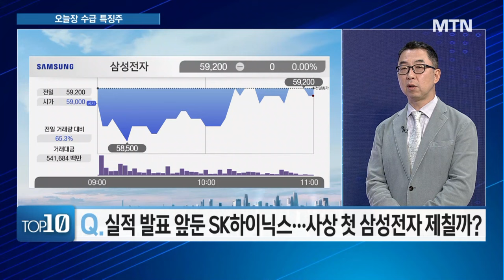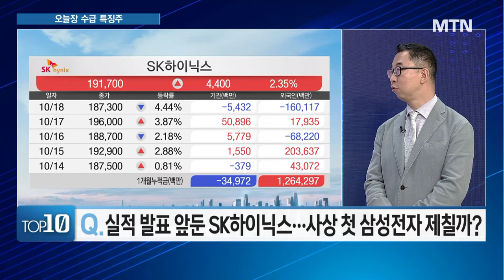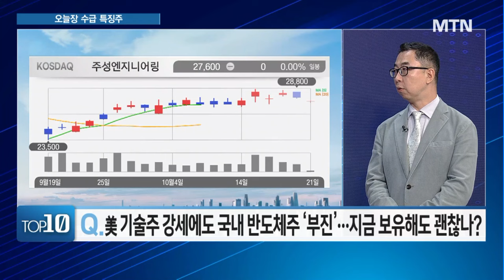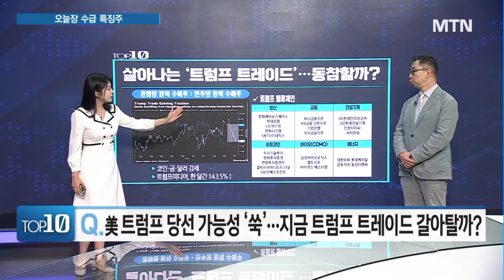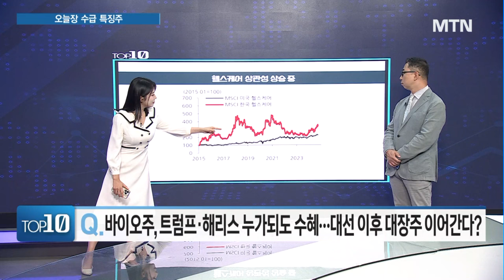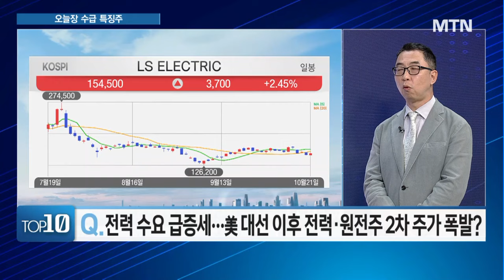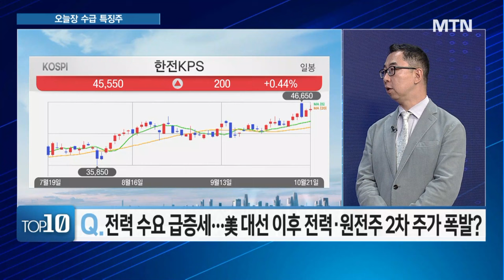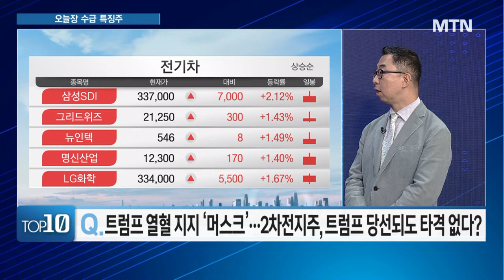[이수연의 TOP10] 트럼프 열혈 지지 머스크 2차전지주 트럼프 당선돼도 타격 없다? / 머니투데이방송 (증시, 증권)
10/21 터닝포인트11

진행 : 이수연 앵커
출연 : 이권희 위즈웨이브 대표

Q. 외국인, 삼성전자 29일 연속 순매도… 이대로 괜찮나?

Q. 실적 발표 앞둔 SK하이닉스… 사상 첫 삼성전자 제칠까?

Q. 美 기술주 강세도 국내 반도체주 '부진'… 지금 보유해도 괜찮나?

Q. 애플, 中 판매 호조에 신고가… 애플 관련주 지금이 매수 적기?

Q. 美 트럼프 당선 가능성 '쑥'… 지금 트럼프 트레이드 갈아탈까?

Q. 바이오주, 트럼프· 해리스 누가되도 수혜… 대선 이후 대장주 이어간다?

Q. 전력 수요 급증세… 美 대선 이후 전력· 원전주 2차 주가 폭발?

Q.트럼프 열혈 지지 '머스크'… 2차전지주, 트럼프 당선되도 타격 없다?